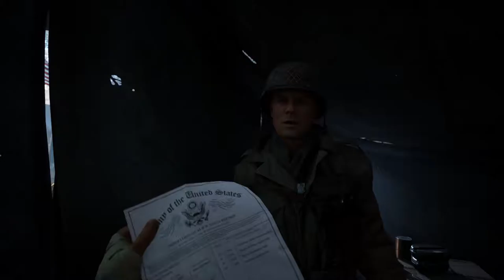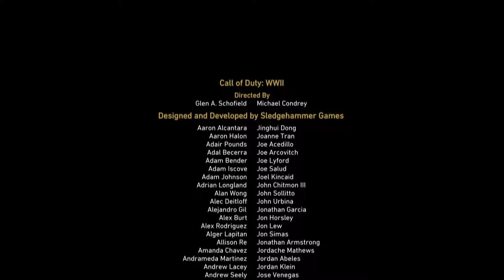Call of Duty WW2 Walkthrough Gameplay Ending Part 10 - THE RHINE FULL HD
↓↓↓ OPEN ↓↓↓

Call of Duty WW2 Walkthrough Gameplay Ending Part 10 -
 THE RHINE ( FULL HD )